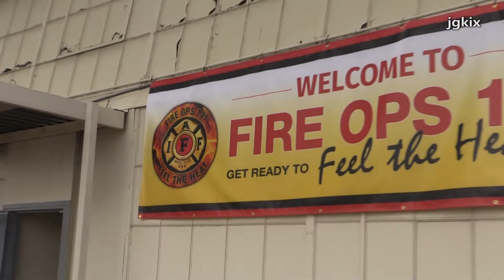FIRE OPS 101 2019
San Bernardino, CA - On Wednesday August 7th 2019 FIRE OPS 101 a collaborative effort between Local 935 and the San Bernardino County Fire Protection District, invited all elected and appointed officials in San Bernardino County. To learn about what county firefighters face everyday across 19,293 sq. miles. Feel The Heat.